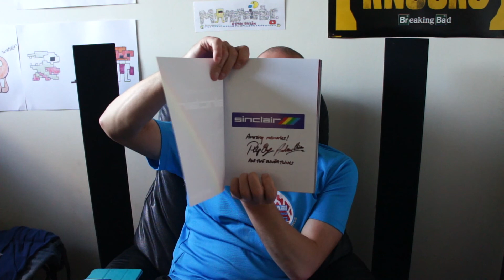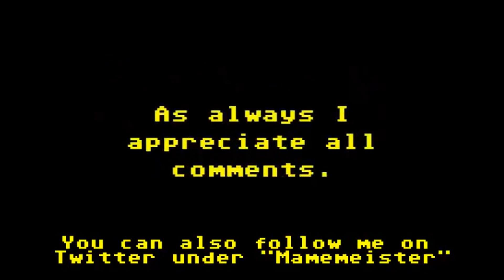The Friday Waffle - 29/05/15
Were old systems underused, under-counter videos and why larger channels needs to help out smaller ones.

Please check out "Down The Rabbit Hole" Channel, it's full of various gaming related nonsense, Star Wars, eating real dog food and other interesting nostalgic stuff.